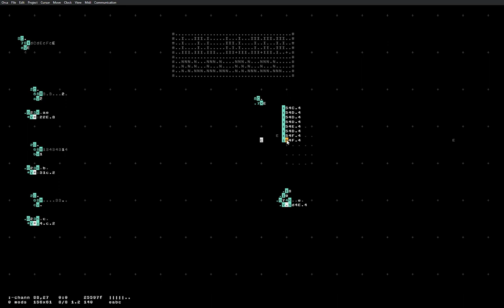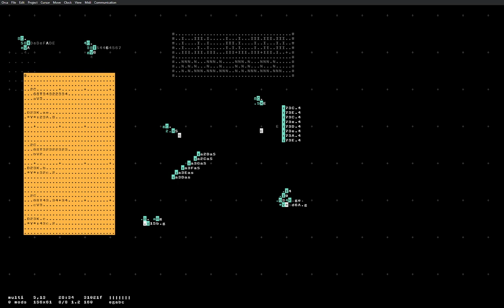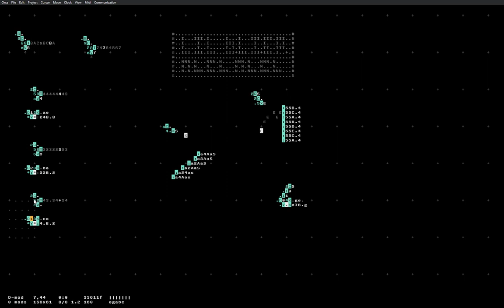TOPLAP Asia Stream May 2024 - Lil Bleep - 2024-05-25 16:20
TOPLAP Asia Stream May 2024 live performance by Lil Bleep from Eindhoven

Random Jamming

Jamming Arround in Orca